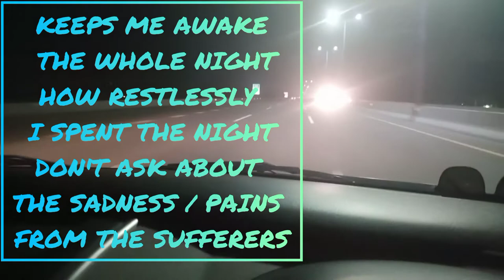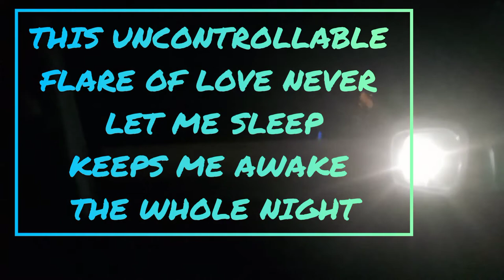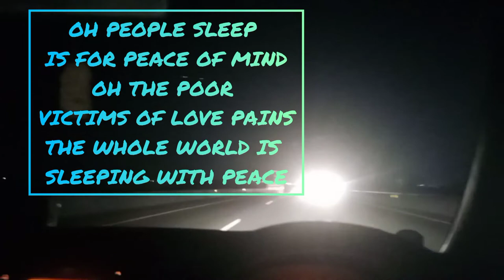love poetrycommunity poetrylove muhabbet shayari shayarivideo i englishpoetry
1#love
2.
3.
4.
5.
6.
7.
8.
9.
10.
11.